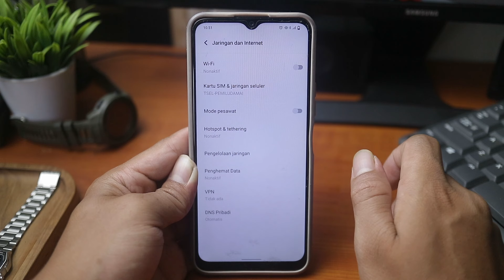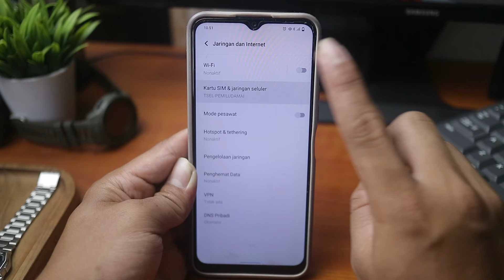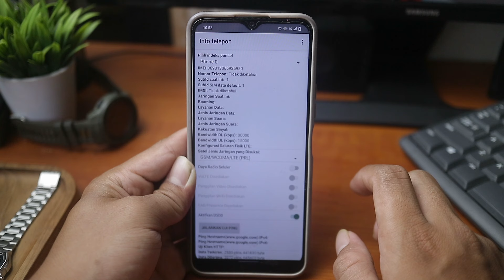Cara Mengatasi Data Seluler Tidak Muncul Terbaru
Video ini membahas tentang Cara Mengatasi Data Seluler Tidak Muncul Terbaru

Dalam video ini kita akan membahas solusi-solusi praktis untuk mengatasi masalah tersebut! Dari pengaturan jaringan hingga trik pemecahan masalah, temukan langkah-langkah mudah untuk memperbaiki data seluler yang tidak aktif di ponsel Anda. Tonton sekarang dan kembali online dengan cepat!